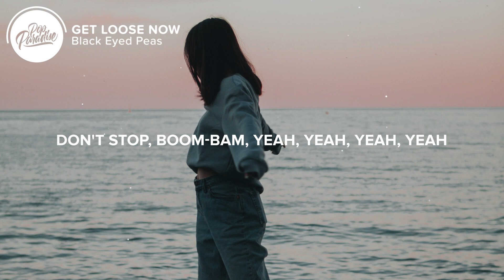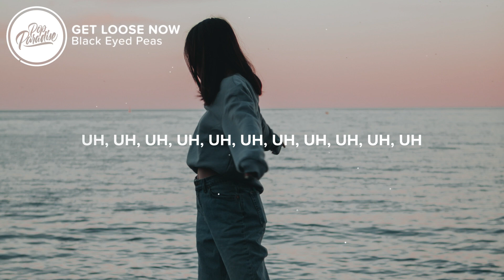Black Eyed Peas - GET LOOSE NOW (Lyrics)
Get loose now

🎤 Lyrics:
Black Eyed Peas - GET LOOSE NOW

[Verse]
Boom-bam
Get it, get it
Bust it, bust it
Fuck it up, fuck it up
Boom-bam
Kill it, kill it
Uh, uh
Boom-bam
Get it, get it, get it, get it
Boom-bam
Kill it, kill it, kill it, kill it
Boom-bam
Bust it, bust it, bust it, bust it, bust it
Don't stop
Boom-bam
Yeah, yeah, yeah, yeah
Get loose now
Uh, uh, uh, uh, uh, uh, uh, uh, uh, uh, uh, uh, uh, uh
Get-get loose now (Ay)
Uh, uh, uh, uh, uh, uh, uh, uh, uh, uh, uh
5, 6, 7, 8
Boom-bam
Back it up, back it up
Boom-bam
Uh, uh
Boom-bam
Boom-bam
Boom-bam
Don't stop
Boom-bam
Get loose now
5, 6, 7, 8
Boom-bam

👨‍💻 If you like "Black Eyed Peas - GET LOOSE NOW" check out these other tracks:

👩‍💻 Share Black Eyed Peas - GET LOOSE NOW with your friends!